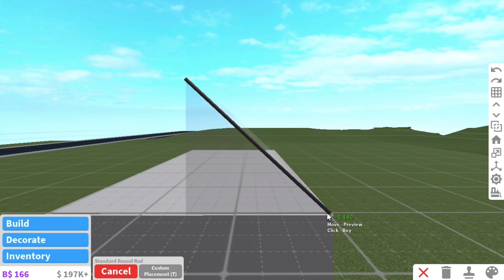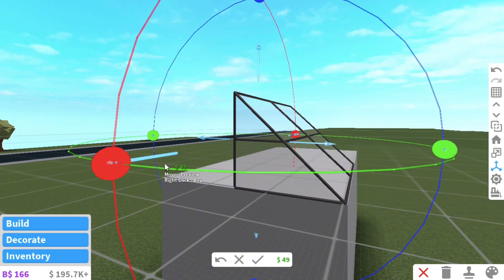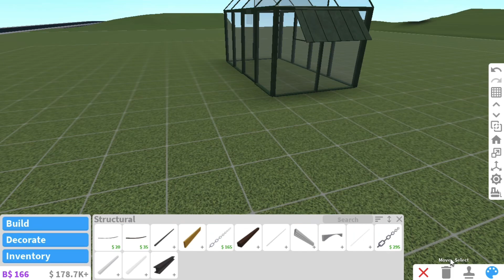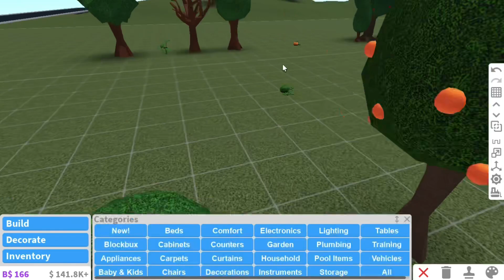I Built a GreenHouse using every garden item in Bloxburg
I built a greenhouse with every gardening item in bloxburg